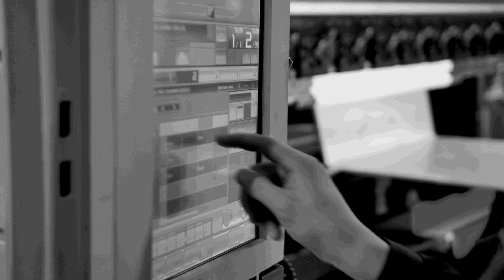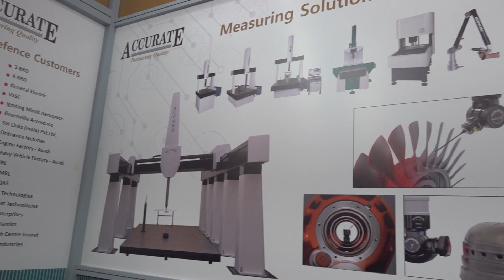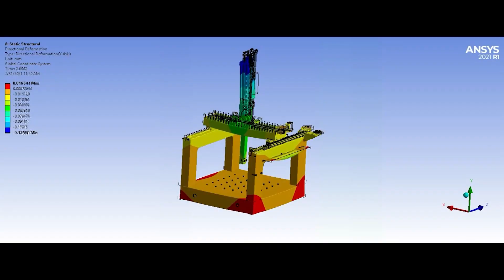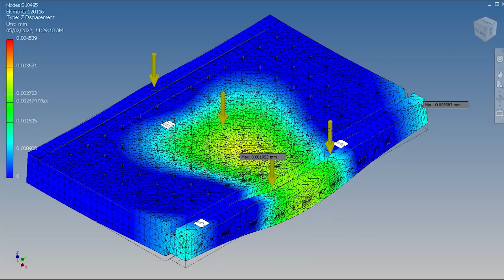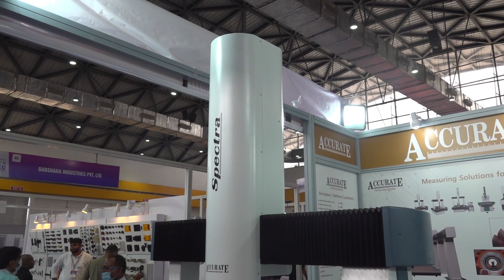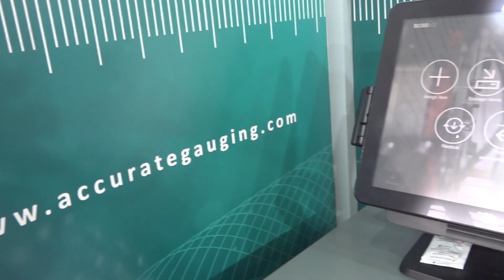Accurate Gauging, Affordable World Class CMM,s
Accurate Gauging were one of the pioneering companies in the field of metrology in India. Formed in 1963 they initially made plug gauges and were the first company to build callipers in India. As Managing Director, Vikram Salunke explains to Ashutosh Arora from MTDCNC, for the last 35 years they have been specialising in Co-ordinate Measuring Machines (CMM). With over 1500 CMM machines installed across India this is now the major part of their business. Exporting also plays a large part in Accurate's success story, exporting worldwide to over 37 countries, with over 100 CMM's in the USA as well as CMM's in Germany and Italy. Using class leading measuring components from Renishaw and the availability of locally sourced high quality granite Accurate are well placed to provide a high quality cost effective product. At the show Accurate are showcasing a 5 axis CMM aimed at the aerospace market and it is one of the fastest measuring devices in the market. The parts are measured the same way that they are machined giving better accuracy, flexibility and better productivity.